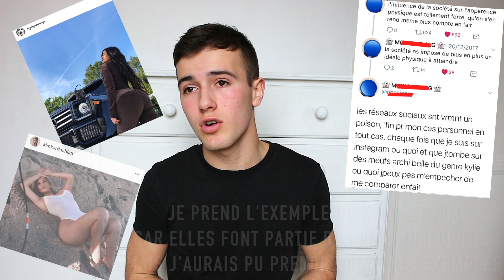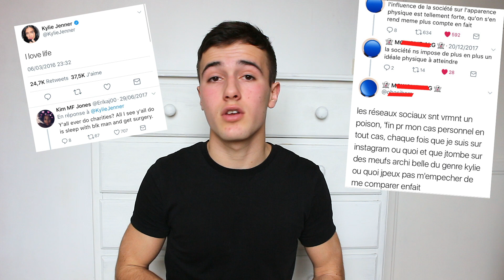L'influence de la société sur l'apparence physique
Première vidéo de la série "Les tweets que je n'aurais jamais du voir".

Un petit article pas trop compliqué en rapport avec le sujet du jour :

Et je vous conseil vivement de suivre le compte Instagram parodique de @celestebarber !
Cette femme reproduit les posts bad de façon humoristique et elle assume son corps pleinement.
Et clairement ça fait du bien à voir !